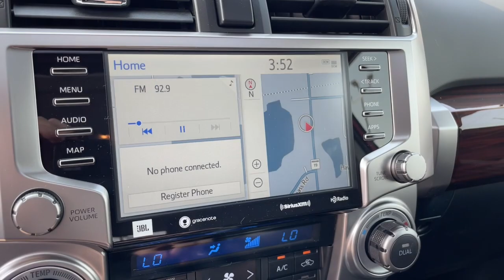2023 Toyota 4Runner South Bend, Mishawaka, Elkhart, Warsaw, Granger, IN 123431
Gray New 2023 Toyota 4Runner Limited available in Elkhart, Indiana at Heart City Toyota. Servicing the South Bend, Mishawaka, Warsaw, Granger, IN area.

#{MAKE}
#{MODEL}
2023 Toyota 4Runner Limited - Stock#: 123431

Recent Arrival! 4WD, Graphite Leather.Boasts 19 Highway MPG and 16 City MPG! This Toyota 4Runner boasts a Regular Unleaded V-6 4.0 L/241 engine powering this Automatic transmission. X-REAS Brand Name Shock Absorbers, Window Grid Diversity Antenna, Wheels: 20 Unique Dual 6-Spoke Alloy.* This Toyota 4Runner Features the Following Options *Variable Intermittent Wipers w/Heated Wiper Park, Valet Function, Trip Computer, Transmission: 5-Speed ECT Automatic, Transmission w/Sequential Shift Control and Oil Cooler, Trailer Wiring Harness, Toyota Safety Sense P (TSS-P) and Rear Cross-Traffic Alert (RCTA), Tires: P245/60R20 Mud & Snow, Tailgate/Rear Door Lock Included w/Power Door Locks, Steel Spare Wheel.* Visit Us Today *For a must-own Toyota 4Runner come see us at Heart City Toyota Scion, 711 N Nappanee St, Elkhart, IN 46514. Just minutes away!